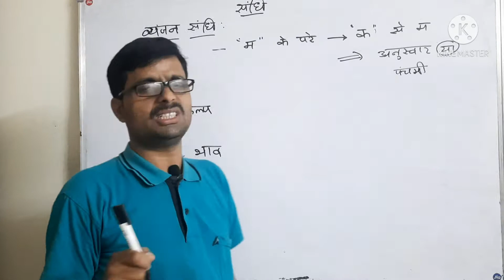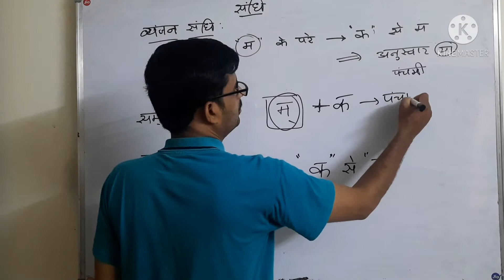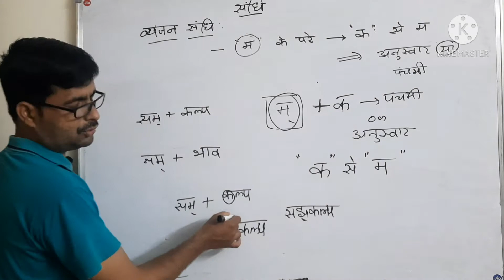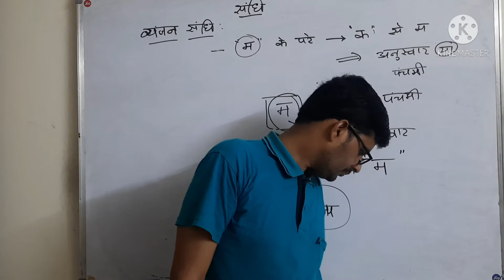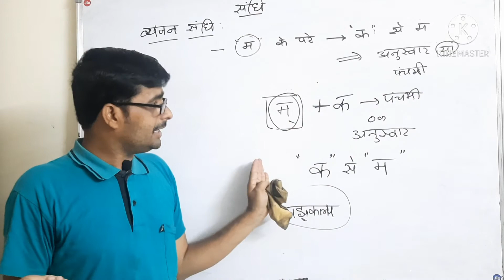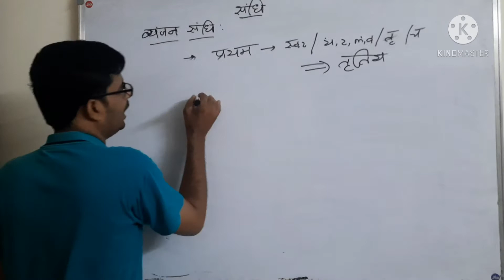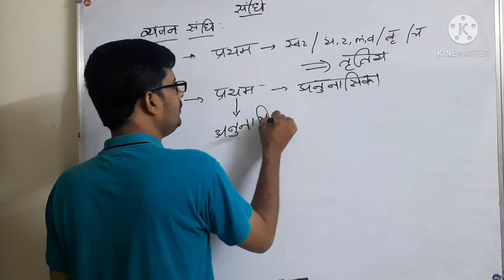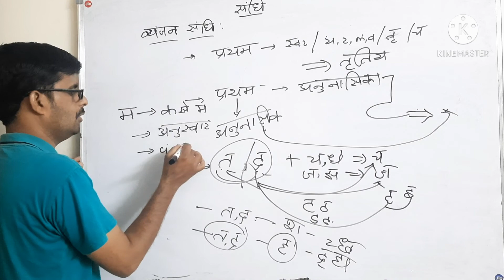व्यंजन संधि ( व्याकरण ) most important HINDI GRAMMAR |||| PART - 5